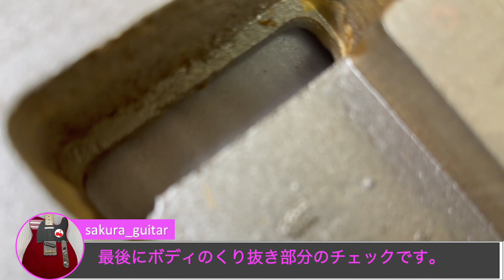やっとボディチェックに入ります！！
ご視聴頂きありがとうございます！さくらギター（sakura_guitar）のユースケです。

このチャンネルでは、普段弾いているギターがどのような構造になっているのかを理解し、セットアップ（弾きやすい様に調整すること）をする必要があるんだ、という事を広げようと思い、始めました。

目標は「世界中の人に、その人に合った極上のギター提案やサポートを届けること」
です！！

個人の見解による部分もありますので、絶対にこうだ！と言えない部分もあります。「良いと感じる音が人によって違う」ことと同じだと思っています。
皆さんのギターライフの参考になれば幸いです！！

取材・コラボ・お仕事関係のご連絡はこちら☟